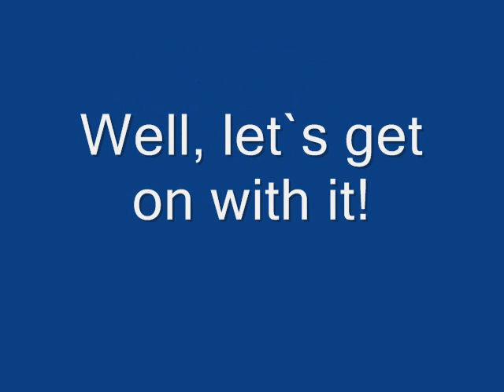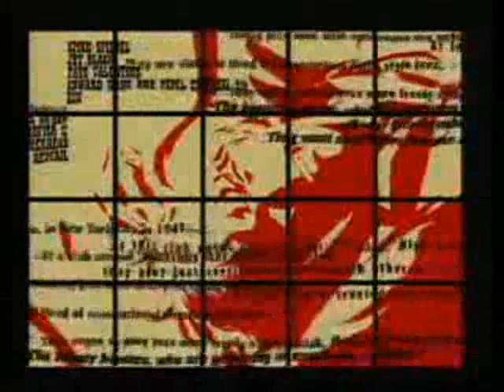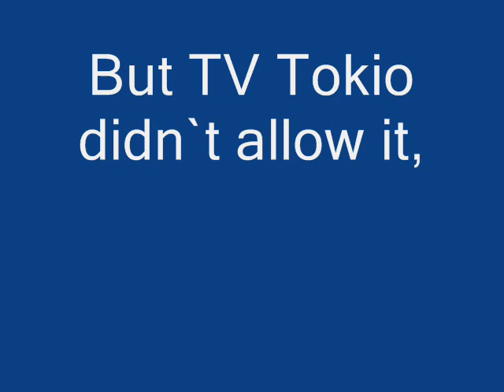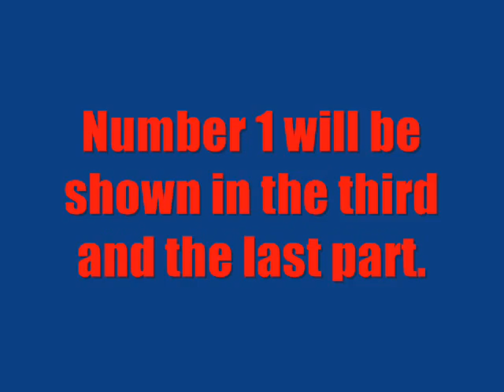My Top 5 Openings of tv series - part 2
I obviously suck at Poop (damn, how sick does it sound), so i`m returning to my previous projects. This is my second attempt to this video - all the details are inside.